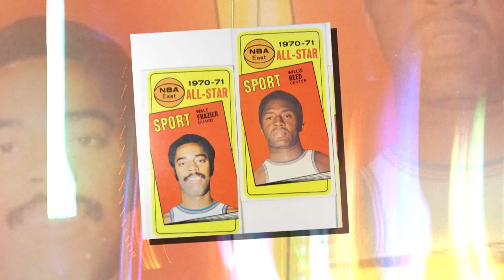My Life In Harlem - Gilbert Pena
A documentary about Gilbert Pena's childhood in Harlem.
Director- Joshua Pena